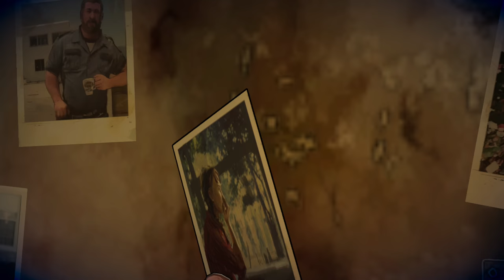The Walking Dead Telltale Series Collection } part 28 - season 3 finale - Xbox One X